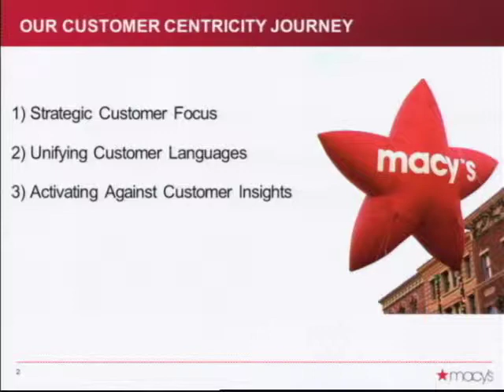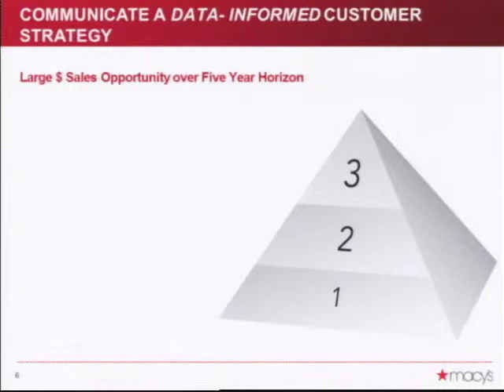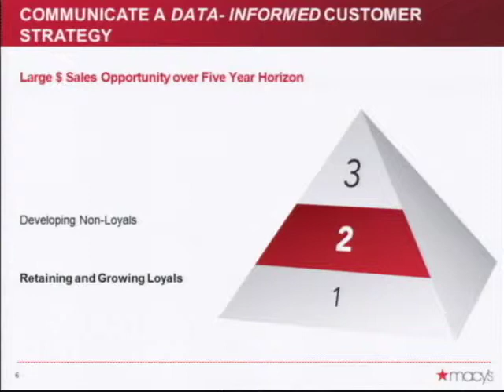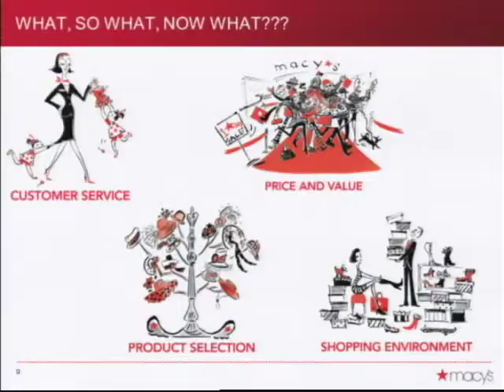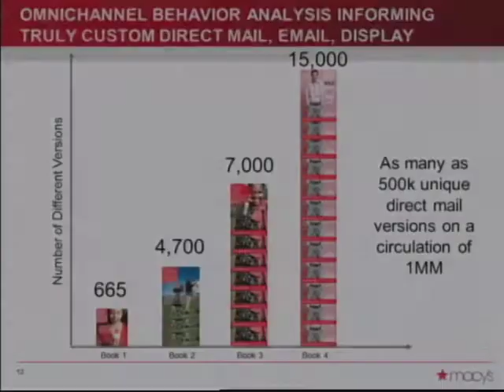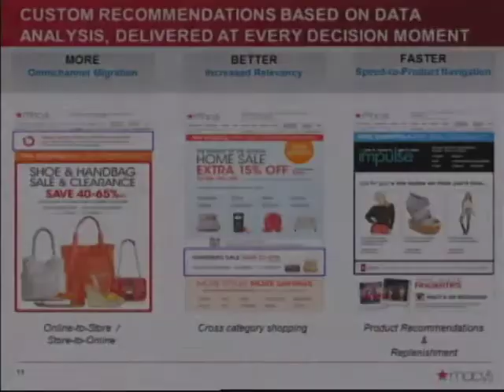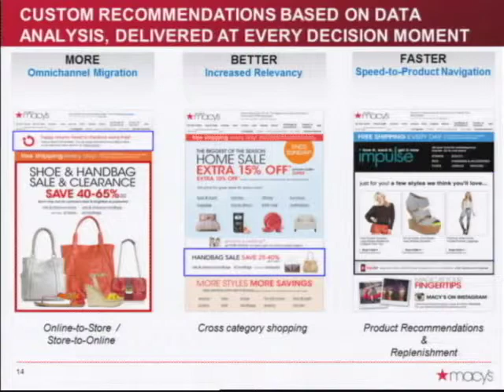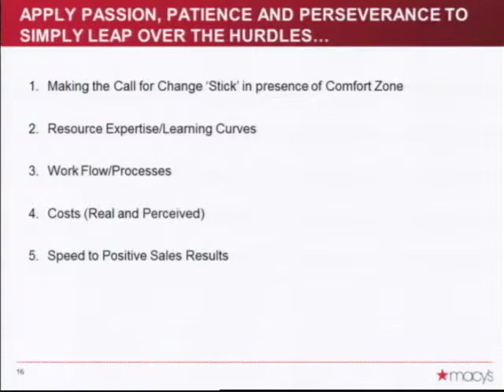iMedia Brand Summit 2013: Keynote: Macy's: 150+ Years of Customer Centricity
Companies do not make it to be 150+ years old unless they truly have customer centricity as an essential aspect of their DNA. Focus on the customer has always been a priority for Macy's, as evidenced by its well-documented initiative called My Macy's. In addition to gathering valuable insights from its field organization, Macy's leverages its customer database as a critical strategic asset, not only to inform an overarching customer strategy, but also to enhance omni-channel decision-making not only in marketing and loyalty, but in merchandising, product development and service. For Macy's, it's not about buzz words like "big data" as much as it is about drawing meaningful customer insights, acting upon them quickly and measuring the results on a by-customer basis in stores, online and everywhere the customer happens to be.

Julie Bernard, GVP, Customer Centricity, Marketing & Advertising, Macy's Inc, discuses how they are enabling this movement in their marketing strategy